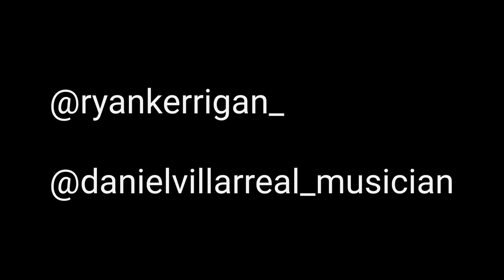Bloom - Paper Kites Cover (feat. Ryan Kerrigan)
A short instrumental jam on The Paper Kites' hit, 'Bloom.'